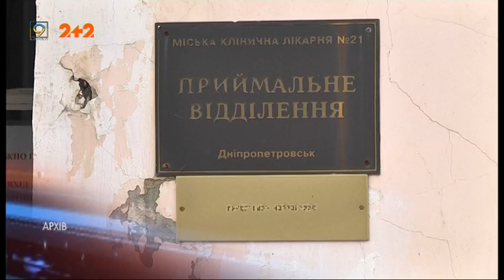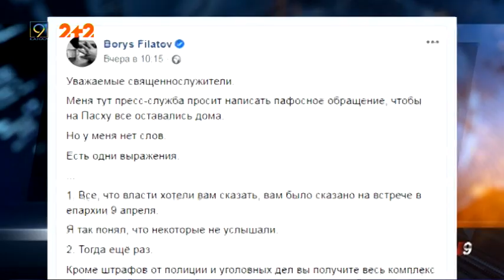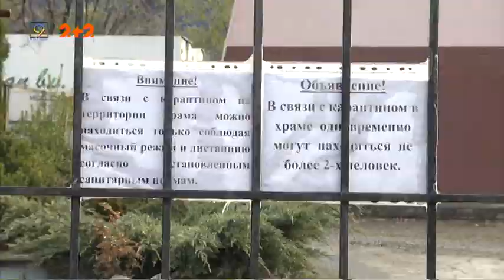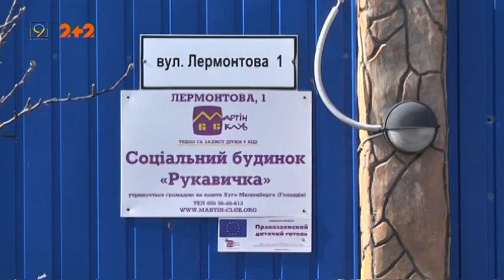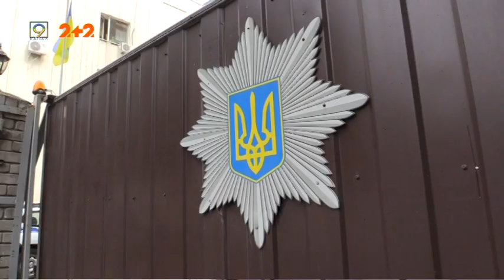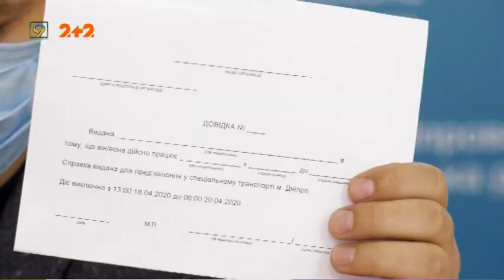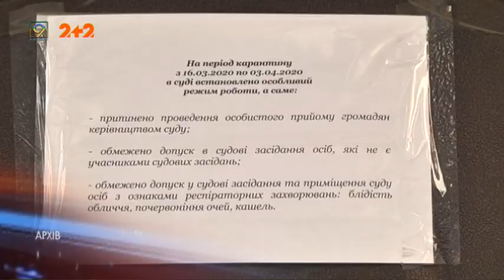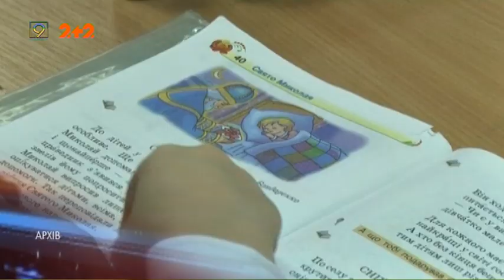Випуск новин за 15 квітня 2020 року. 9 канал, Дніпро.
* Патрульних Дніпра звинувачують у вбивстві затриманого чоловіка.
* Триста п'ятдесят тисяч гривень на допомогу пожежним Чорнобиля.
* Порушення карантину у храмі, погрози Філатова та фрагмент снаряду – який зв'язок мають ці події у Дніпрі.
* Маски, ми вас знаємо! Огляд найвідоміших масок в історії та розіграш захисного аксесуару  від бренду “GA.EVA”